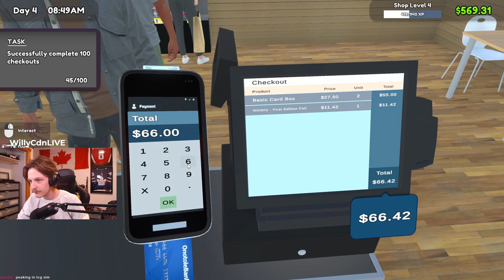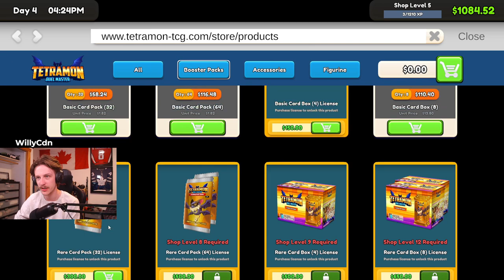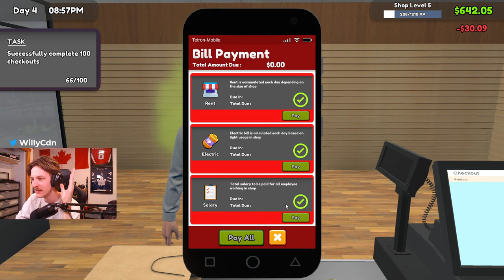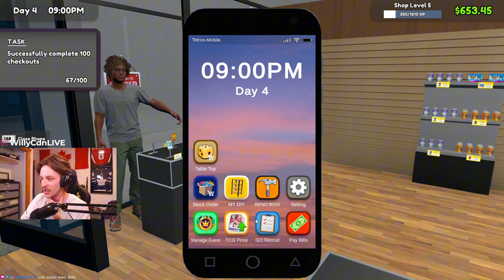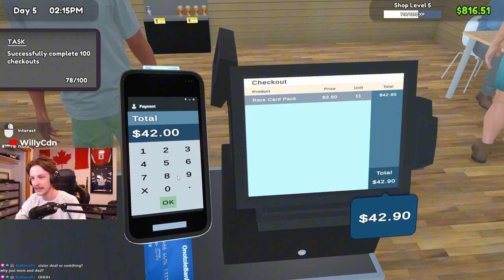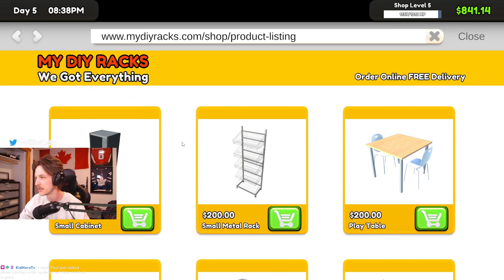ROLLING IN REVENUE! - TCG Card Shop Simulator - Episode. 2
Welcome To The Willycdn TCG Card Shop Simulator. Willy's Wears is here to take over.